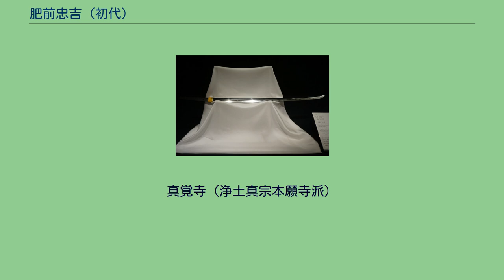肥前忠吉 (初代)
刀 銘 肥前国忠吉、安土桃山時代、特別重要刀剣 初代 忠吉（しょだい ただよし）は、日本の武士・刀工。
安土桃山時代から江戸時代初期に肥前を中心に活躍した新刀鍛冶として知られる。
号が忠吉（後に忠広）であり、本名は橋本新左衛門。
新刀最上作最上大業物であり、名手とされる。
1572年（元亀3年）、高木瀬村長瀬（現佐賀県佐賀市高木瀬町大字長瀬）に龍造寺家の家臣である橋本道弘の子として生まれた。
橋本家は元々武士で少弐氏の一族とされる。
九州の大名龍造寺氏に仕えていたが、祖父の盛弘と父の道弘は1584年（天正12年）3月24日に島原での沖田畷の戦いの際に討死をしている。
この時忠吉はまだ13歳であったがために、軍役叶わずとして知行断絶した。
このため一家は刀匠に転身し、1596年（慶長元年）に 上京して、山城国の埋忠明寿（うめただみょうじゅ）の門に入り刀工としての技を磨いた。
1598年（慶長3年）に帰国して佐賀城下町（現長瀬町）に居を構え、鍋島勝茂から戦功ある家柄であったということで橋本家は鋳物師の谷口家（初代谷口清左衛門長光）とともに佐賀藩の手明鑓格（藩士）として、世禄二十五石であらためて取立てられ、代々藩工として栄えた。
制作の時期により、五字忠銘、秀岸銘、住人銘、改銘後の忠広銘に分かれる。
初期は「五字忠銘」といって「肥前国忠吉」の銘がほとんどのようである。
秀岸というのは僧侶らしく、この人の書く字を真似て切った癖のある切銘のことを言う。
秀岸銘をやめてのち、「肥前国住人忠吉作」などと切る住人銘になる。
晩年は武蔵大掾を受領し名を「忠広」と改め「武蔵大掾藤原忠広」と切る。
重要美術品の刀、脇差しがある。
息子の近江大掾忠広以下、幕末まで一貫して続く肥前刀の開祖といえよう。
真覚寺（浄土真宗本願寺派）